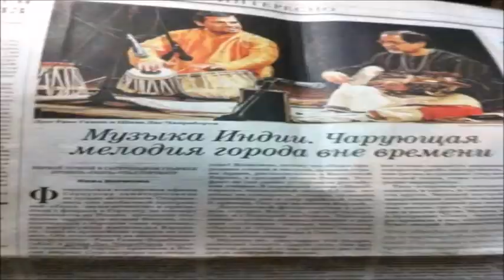Pics of ravi around the world #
Pictures from Switzerland,France,Israel,India(Varanasi)